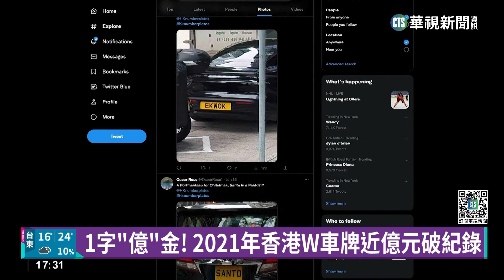香港自訂車牌夯 「1HH」最高價44萬台幣成交｜華視新聞 20230131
富豪不只喜歡名車，還喜歡自訂車牌。香港運輸署日前在灣仔舉行自訂車牌拍賣會，就吸引大批買家競標，其中有不少像是特斯拉執行長馬斯克的英文名字等有趣的車牌，而最後這塊車牌以4.2萬台幣拍出。而全場成交價最高的，是一塊「1HH」三個位數的車牌，高達44萬台幣。其實香港自訂車牌的市場非常火紅，每年都替港府帶來可觀的收益。